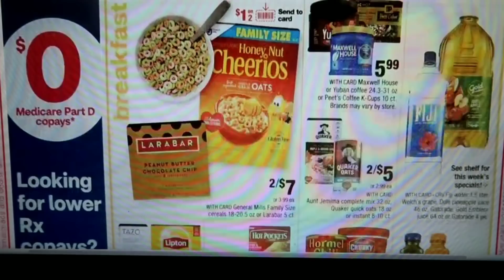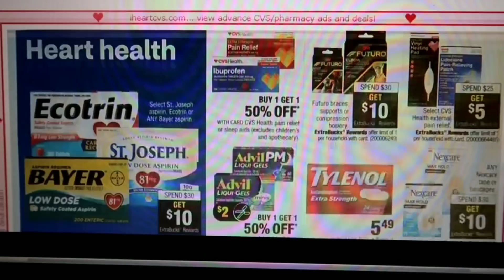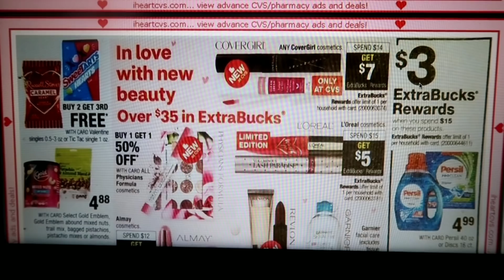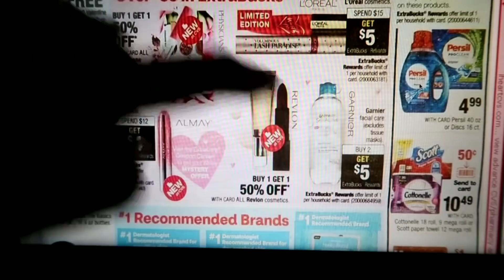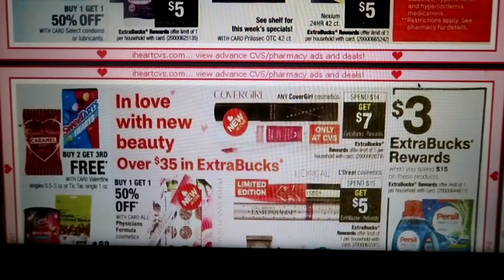Productos GRATIS! GARNIER, LOREAL, COLGATE! • Circular ADELANTADO CVS 2/2/20 - 2/8/20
🌟CUPONES PARA IMPRIMIR:
CUPONES NUEVOS ESTA SEMANA:

🌟Productos que uso:
CAMARA DE VLOGS

🌟Escribeme!!